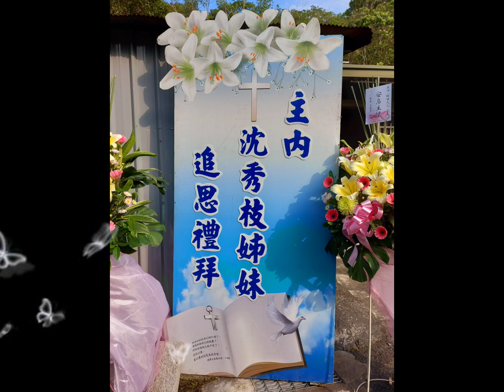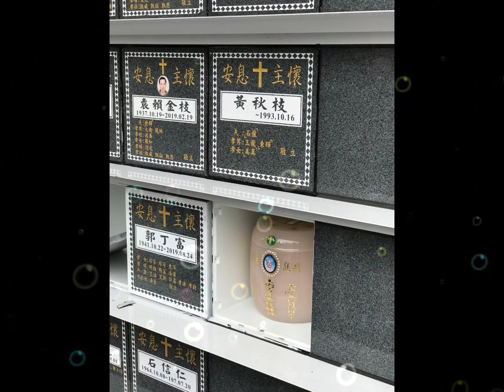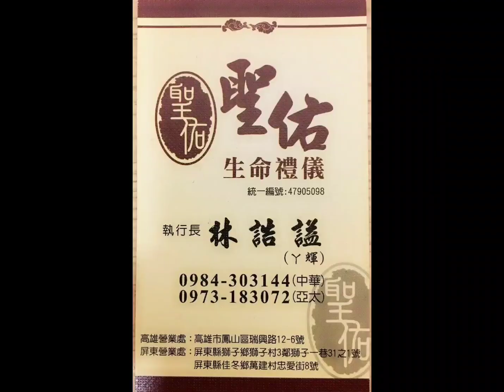聖佑人本禮儀3/23主內方沈秀枝姐妹追思禮拜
阿輝承辦